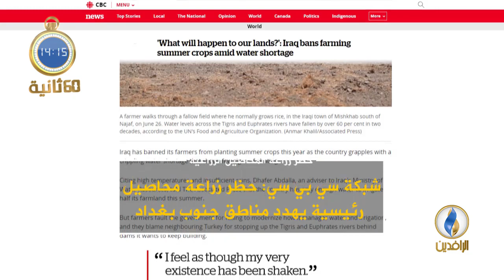أبرز الأخبار على قناة_الرافدين ليوم الأحد في